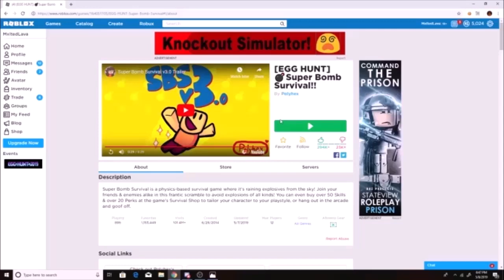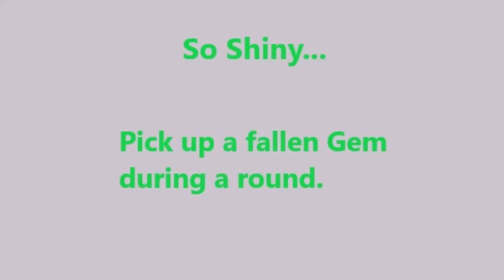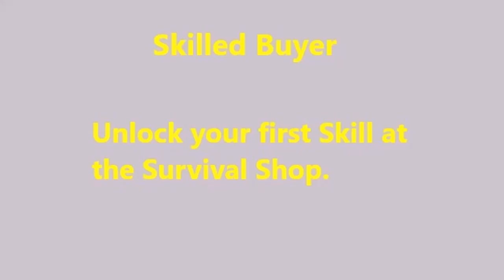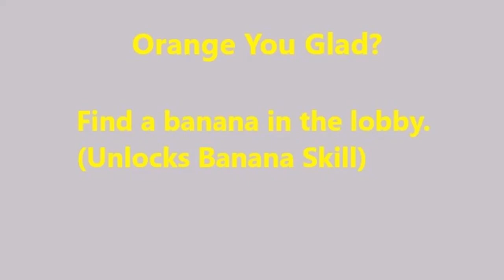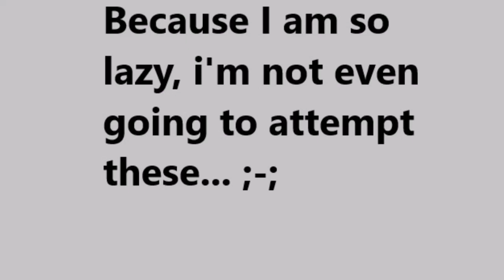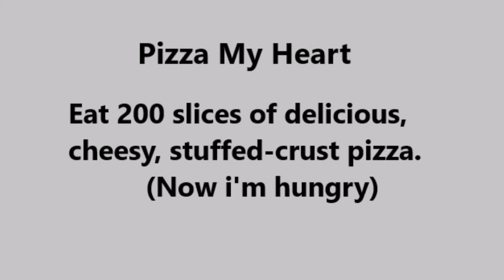How to get all badges in Super Bomb Survival | Roblox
Sorry but I just got so lazy that I wanted to just get this over with already...